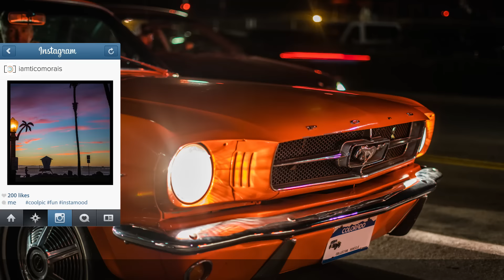#105 - Novos modos de Time Lapse Video Hero 5 * Dicas Action Cam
Filmado por: Tico Morais (Na maioria das vezes na SONY ∂7RII, as vezes no iPhone 6S ou GoPro Hero 5)
Editado por: Tico Morais (Premiere Pro CC for mac)